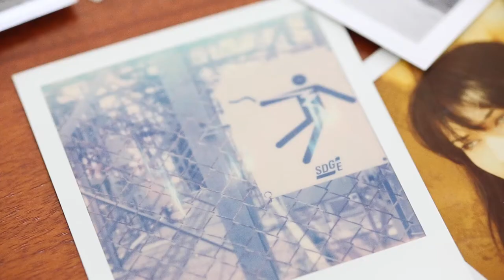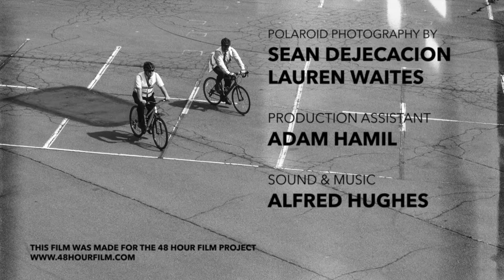Still Life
made for the 48 Hour Film Project | San Diego | 2019
directed by Sean Dejecacion
Starring Lauren Waites
made with:
Alfred Hughes
Christina Liu
Adam Hamil
Melyssa Jung